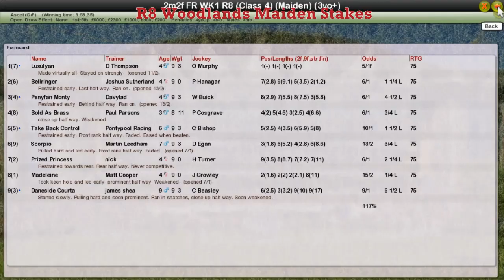FR WK1 R8 Woodlands Maiden Stakes